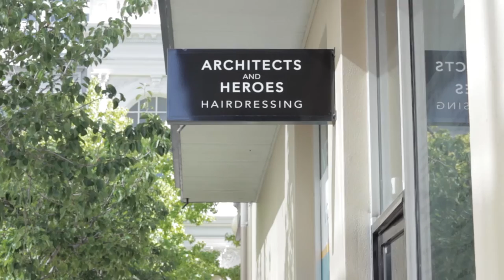Tao of Hair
A delicate video portrait about Daniel Yap: a young and innovative hairdresser who is dedicated and passionate about his craft tells his story about journeying into the industry of hair.